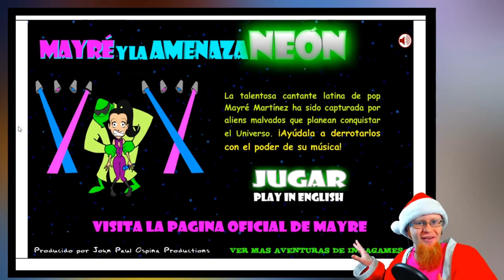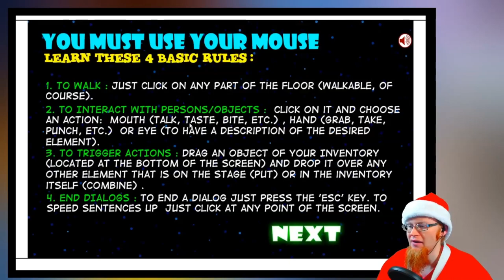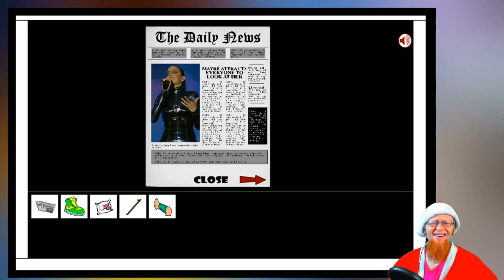ABDUCTED BY ALIENS ~ Mayré and the Neon Menace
✨The Game:
Mayré and the Neon Menace